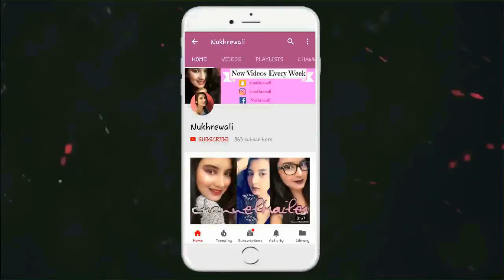(HINDI) How to get Natural Curl Everyday without heat | Nukhrewali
Hey Guys,

Today I am going to tell you guys that how you can curl at home naturally without using any heat.This is natural and will not even damage your hair. :)

Thank you for dropping by.Hope you guys loved my video.Your appreciation makes my day and motivates me to do better and create good contents to you guys.

I love you all and a big big bear hug to you :)

This is NOT a sponsored video.All the Products are bought from my own money.

The opinion in the video is completely mine and based on my personal experience.If this worked for you. cheers !